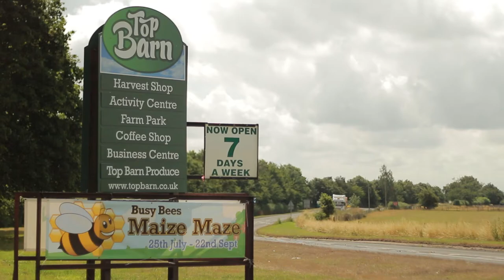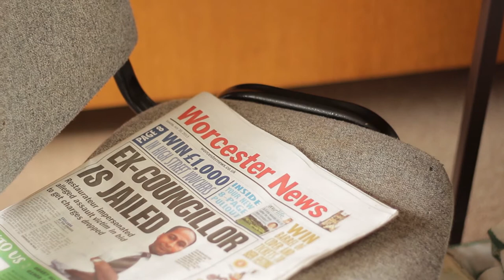Garden City Movement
We recently visited Top Farm in Worcester.